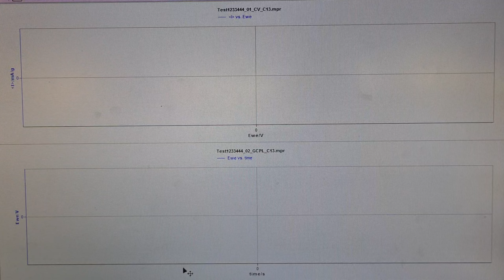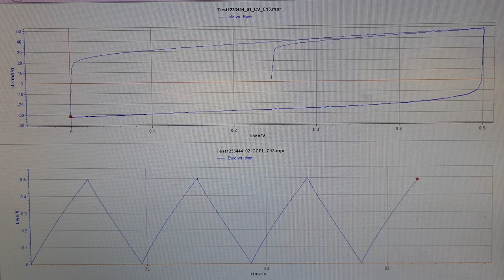From electrodes preparation to electrochemical testing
Song: Los Cuates de Sinaloa - Negro Y Azul